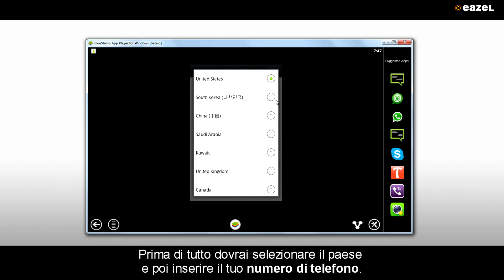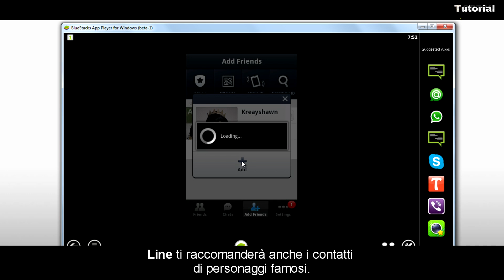Come registrarsi e utilizzare Line con BlueStacks | EAZEL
LINE è un nuovo sensazionale programma di messaggistica istantanea. Con le stesse prestazioni di WhatsApp, punta sugli utenti di Android che desiderano smettere di utilizzare i messaggi di testo.

Con questo semplice tutorial imparerai a registrarti e utilizzare quest'applicazione per collegarti con i tuoi amici in pochi minuti.

Line è un'applicazione che ti permetterà comunicare attraverso dei messaggi, con gli altri utenti.

Per utilizzarlo dovrai scaricare BlueStacks, l'emulatore di applicazioni Android.

Una volta installata la app, eseguila.

Prima di tutto dovrai selezionare il paese e poi inserire il tuo numero di telefono.

Poi dovrai cliccare sul pulsante "Agree with Terms and Verify".

Line invierà un codice di attivazione al tuo cellulare.

Inserisci il tuo nome e clicca su "Register".

Dopo aver fatto questo, potrai registrare il tuo indirizzo email, per accedere al servizio attraverso quest'ultimo.

Inizia aggiungendo i tuoi amici con "Add Friends".

LINE ti raccomanderà anche i contatti di personaggi famosi.

Un'altra possibilità per aggiungere rapidamente i contatti degli amici, è di avvicinare due cellulari e agitarli simultaneamente, così da passarsi reciprocamente i dati!

In "Chat" potrai parlare con i tuoi amici.

Inizia subito a utilizzare LINE e dì addio ai messaggi di testo!